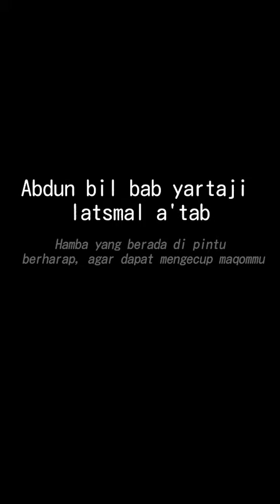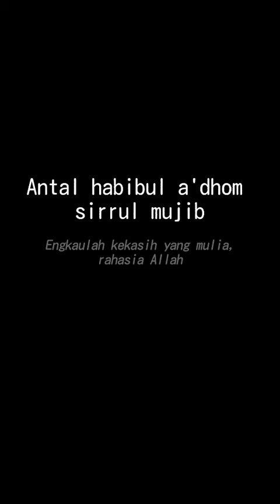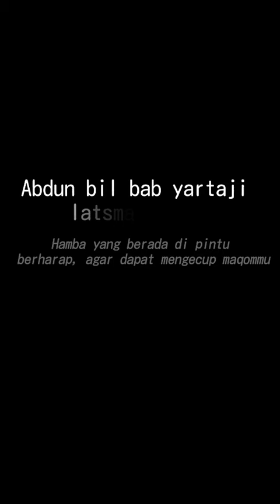sholawat aghitsna||status whassap edit foto video||background black